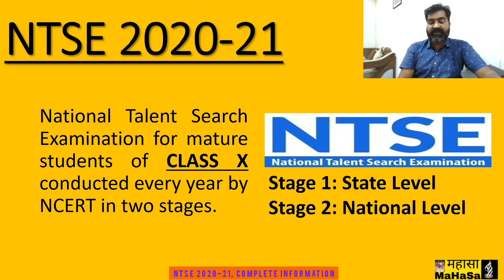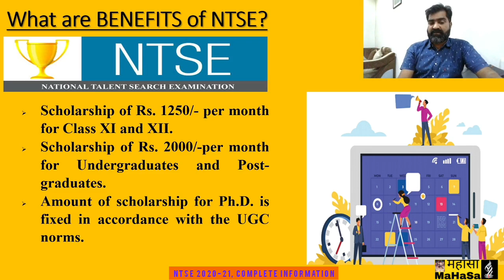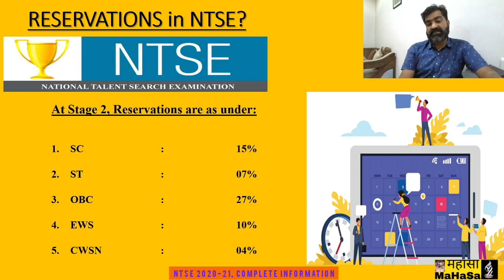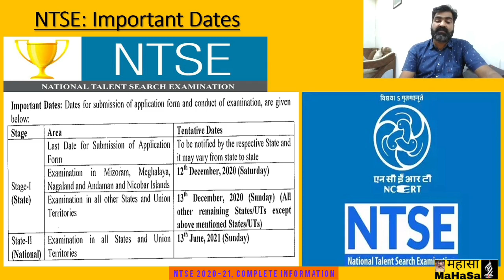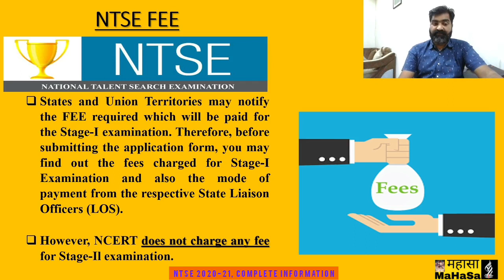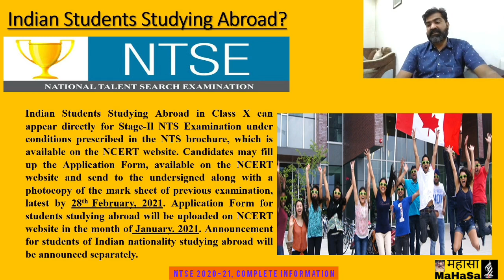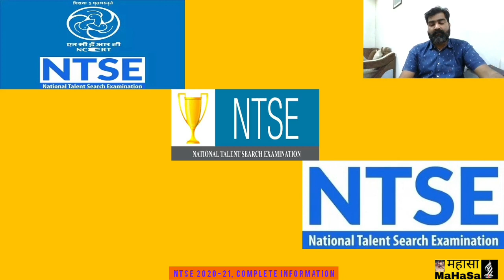NTSE: 2020-21; COMPLETE INFORMATION I SANGRAM SINGH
What is NTSE? What are its BENEFITS? Who can APPLY? Important dates? Application form? Exam pattern? Reservations? Minus marking?